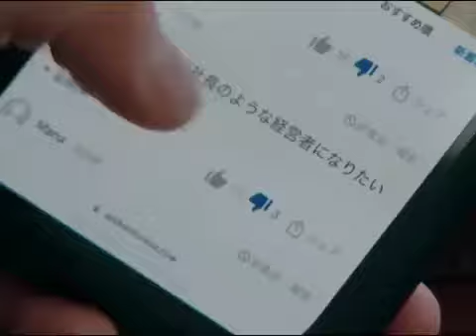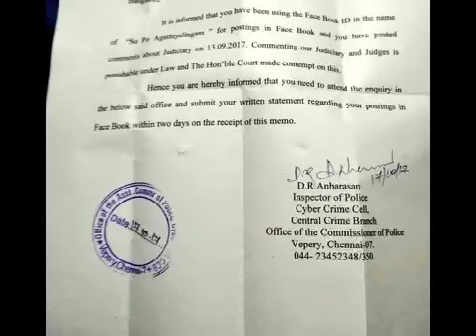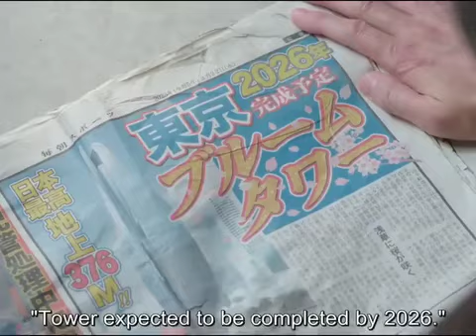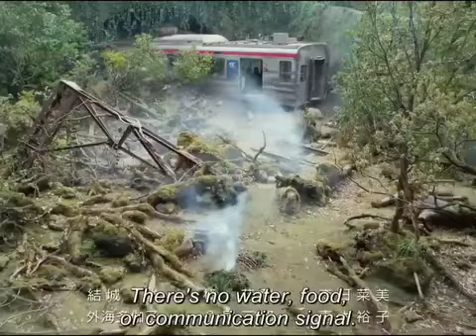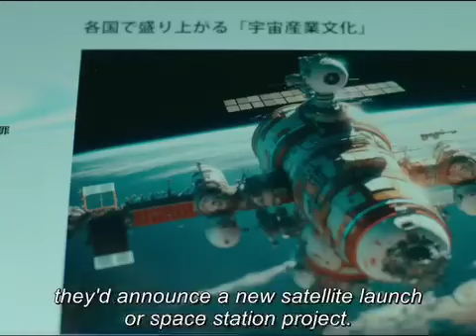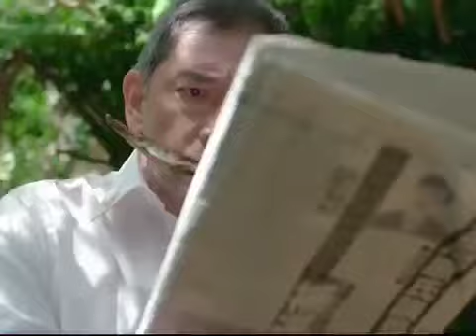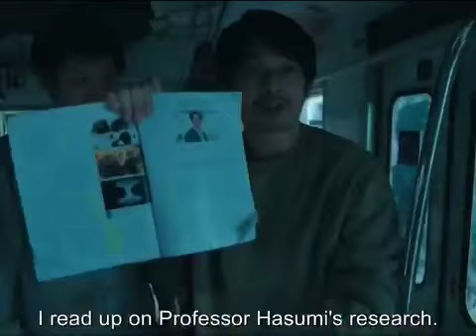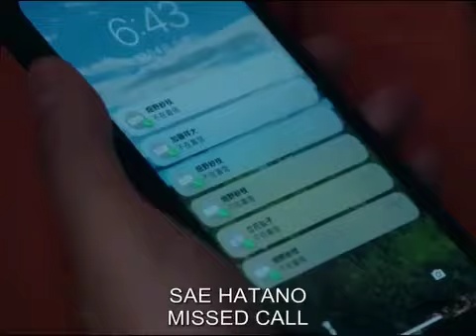Pending Train (2023) Explained in Hindi